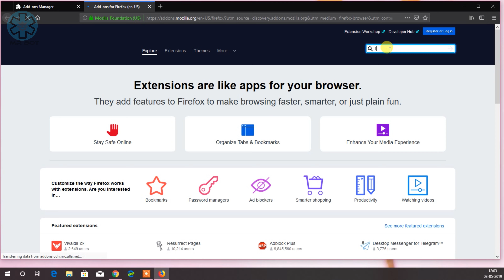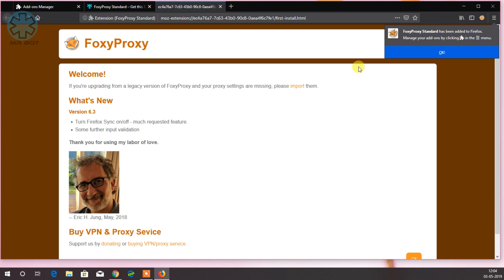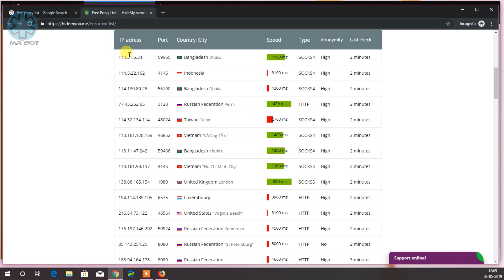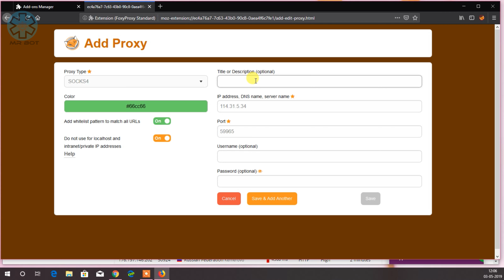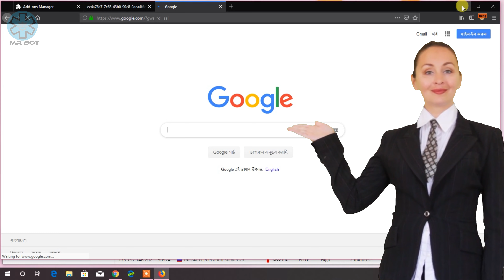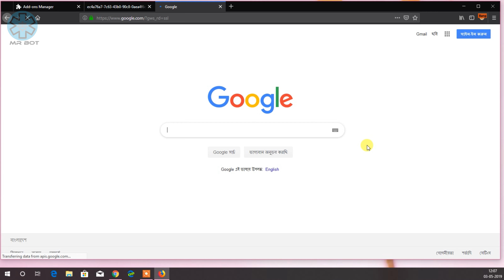How to use FoxyProxy , Proxy Server , Installation In Hindi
How to use FoxyProxy ?

Hello Friends aaj mene iss video me bataya hai aap kaise foxyproxy ka use karke free proxy VPN kaise use kar sakte hai iss video ko pura dekhe aur channel ko subscribe kare.

Topics Cover In video :
1. How to use free proxy ?
2. How to use FoxyProxy in Hindi ?
3. How to use Free VPN ?
4. How to install Add Ons on mozilla fox browser ?